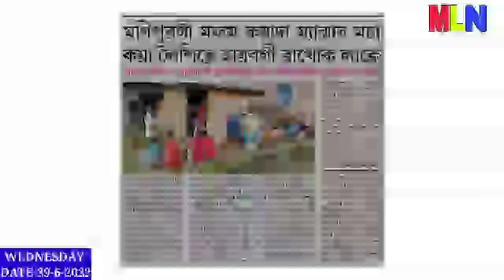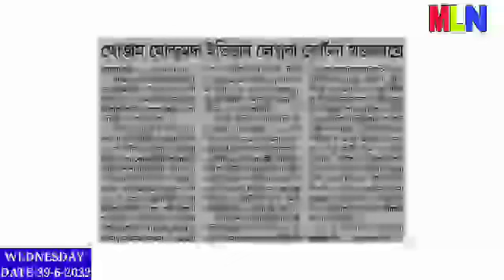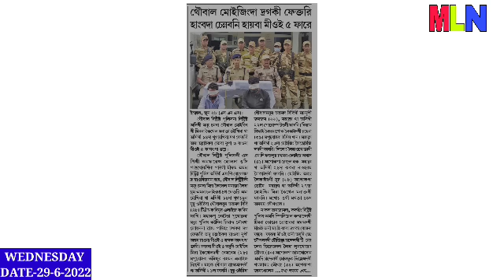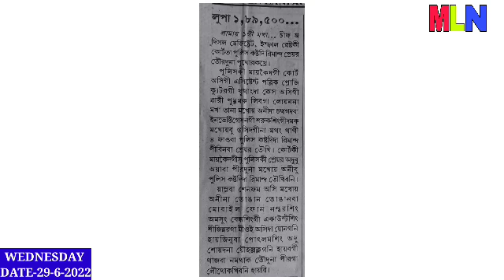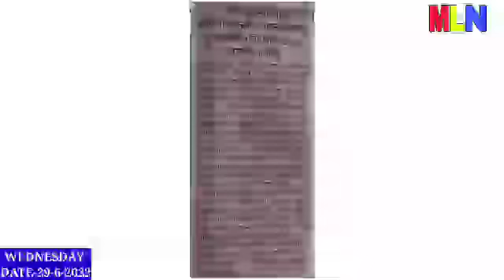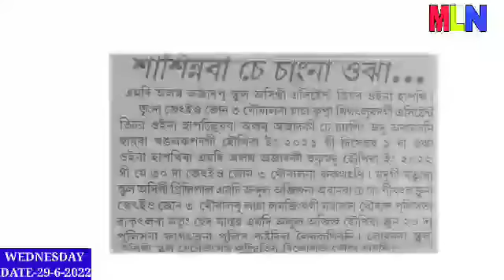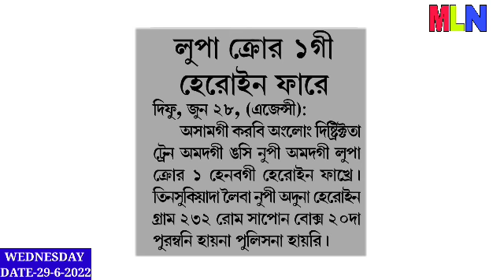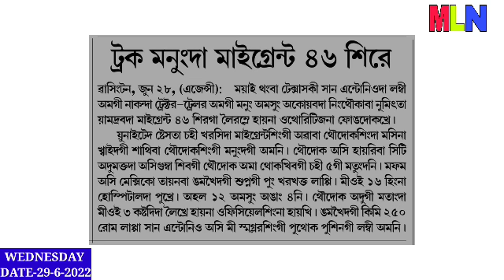Sathiba thoudok US ta mioi 46 Siraga Leiramle, Mioi 16 na Hingalamli, Columbia dana 49 Sire